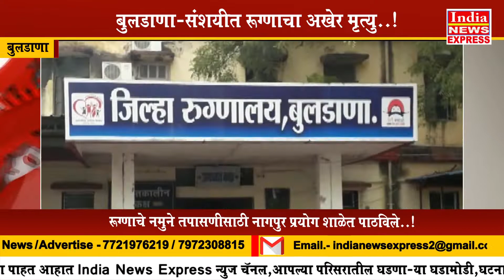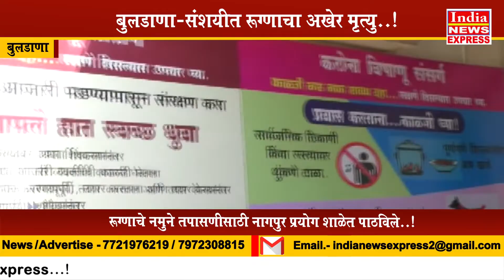Buldana-संशयीत रुग्णाचा अखेर मृत्यू...!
Buldana-संशयीत रुग्णाचा अखेर मृत्यू...!Coronavirse